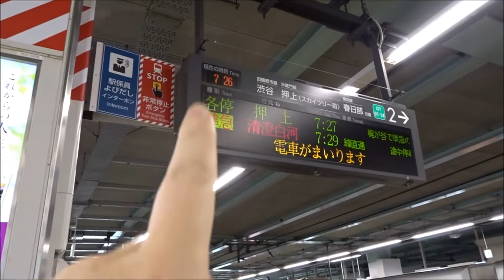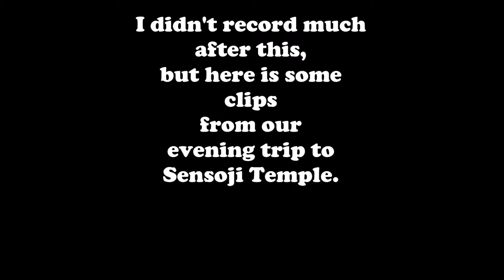EF Vlog 2: Let's go to Aoyama University!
Today I thought that I should show the way to Aoyama university.
Both the whole way from Tama Plaza but also simply from the main EF school itself. When I was in Japan, one of the most confusing things as well as annoying things, was focused on HOW to get to the university. All you get is a map, and it can be a bit confusing. I needed to ask my roomie as well as one of my friends whom had been there the year before, about how to get there. SO. Since I know I wasn't the only one whom was super confused about this, I decided to make a video about how to get there.
And end the video off with a short visit to Asakusa Temple.